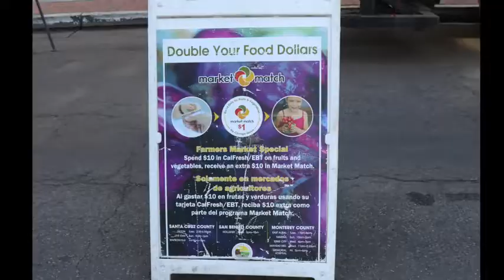Voices of SNAP: Yia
Yia is a second generation farmer who relies on CalFresh to support his business.